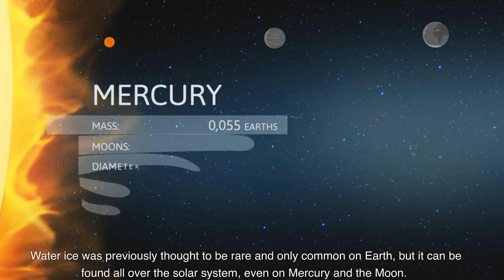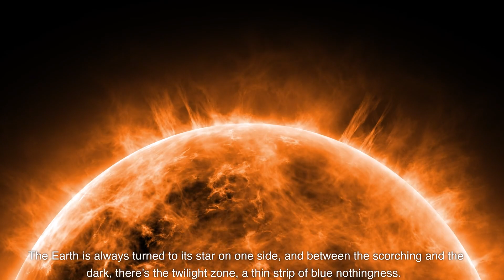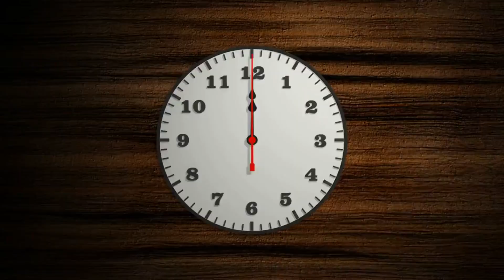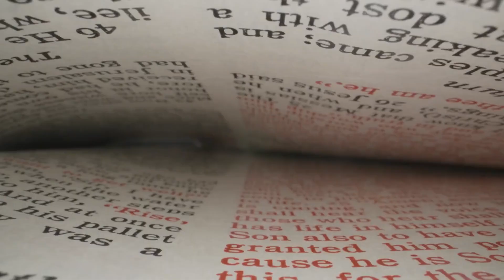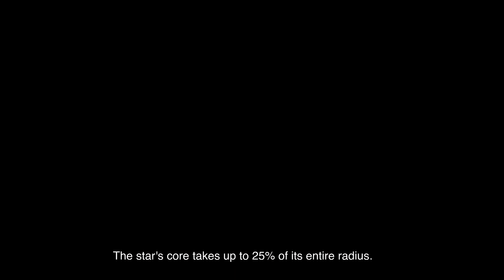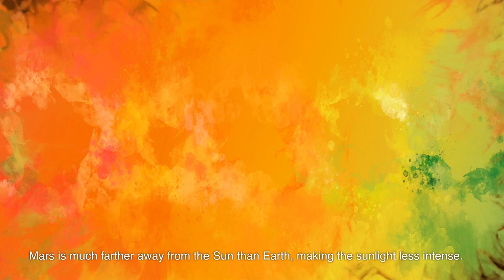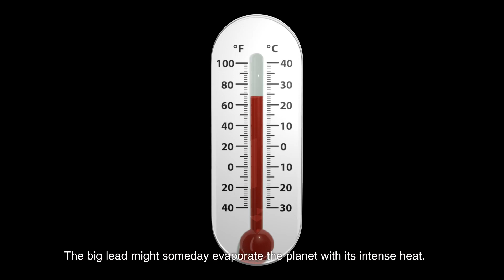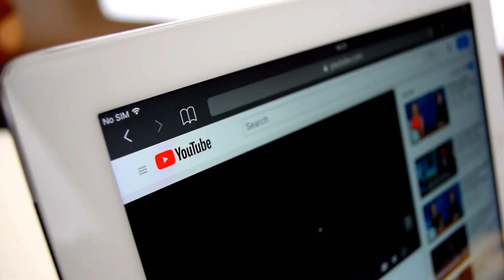50+ Space Facts Happening Above your Head | Solar System | HELP LINE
Welcome to Help line, your go-to channel for fascinating medical education content! In this exciting episode, we take a captivating detour from the world of medicine to embark on an interstellar journey into space. Join us as we dive into the awe-inspiring realm of the cosmos with "50+ Space Facts Happening Right Now."

In this video, we uncover an astonishing collection of celestial wonders and discoveries that are currently unfolding in our universe. Prepare to be amazed as we delve into the cutting-edge research, mind-boggling phenomena, and incredible space missions taking place at this very moment.

From mind-expanding astronomical observations to groundbreaking discoveries about distant galaxies, stars, and planets, we leave no stone unturned in our quest for knowledge about the cosmos. Get ready to explore the mysteries of black holes, gravitational waves, exoplanets, and much more!

Our team of passionate experts and educators will guide you through each mind-blowing fact, making complex concepts accessible and engaging. Whether you're a medical professional seeking a captivating break or a science enthusiast hungry for astronomical knowledge, this video offers a unique opportunity to expand your horizons and embrace the wonders of space.

Join us on this mesmerizing journey as we unravel the latest scientific breakthroughs and ongoing missions conducted by space agencies and research institutions around the globe. From NASA's ambitious plans to explore Mars to the captivating discoveries of the Hubble Space Telescope, we present an enthralling compilation of facts that will leave you in awe of the vastness and complexity of our universe.
1. Space facts
2. Astronomy
3. Cosmos
4. Universe
5. Medical education
6. Help line
7. Science
8. Space exploration
9. Celestial wonders
10. Astronomical discoveries
11. Space missions
12. Black holes
13. Gravitational waves
14. Exoplanets
15. NASA
16. Mars exploration
17. Hubble Space Telescope
18. Interstellar journey
19. Mind-blowing facts
20. Cutting-edge research
21. Space agencies
22. Space discoveries
23. Educational content
24. Science enthusiasts
25. Cosmic odyssey

Don't miss out on this extraordinary adventure! Get ready to be inspired, educated, and amazed by "50+ Space Facts Happening Right Now." Let's embark on this cosmic odyssey together!